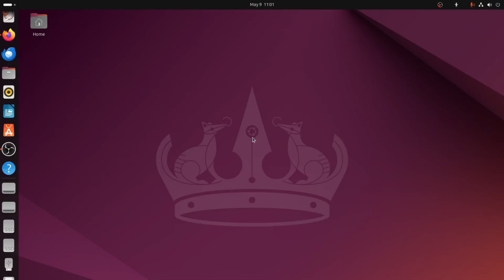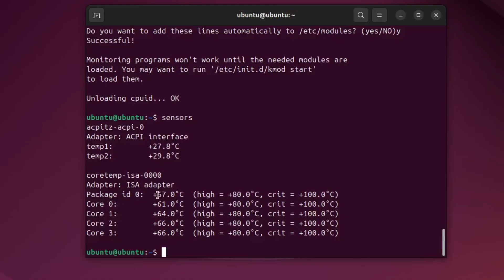How to Check CPU Temperature in Ubuntu Using Terminal (Step-by-Step Tutorial)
Is your system running hot? 🔥 Want to monitor your CPU temperature in real-time without any fancy GUI tools? In this quick and beginner-friendly tutorial, I’ll show you how to check your CPU temperature in Ubuntu using simple terminal commands. Perfect for keeping your system healthy and performing at its best! 🧠⚙️

✅ What You’ll Learn in This Video:
💡 How to install the lm-sensors package
🔍 How to detect available sensors on your system
🖥️ How to view real-time CPU temperature in the terminal
🛠️ How to interpret the output from the sensors command
🔒 Run system commands safely and understand sudo prompts

⏱️ Timestamps:
00:00 – Introduction
00:07 – Opening the terminal
00:15 – Installing lm-sensors package
00:32 – Running sensors-detect and responding to prompts
00:46 – Checking CPU temperature with the sensors command
00:56 – Understanding the output (Core 0, Package ID, etc.)

🧠 Learn to monitor CPU temps without third-party apps
🛡️ Prevent overheating and extend your hardware’s lifespan
💻 Ideal for developers, Linux users, and sysadmins
🔧 Gain more control and insight into your system performance
🖱️ Save resources by using lightweight terminal tools

🚀 If You Found This Helpful:
📤 Share with your Linux-loving friends